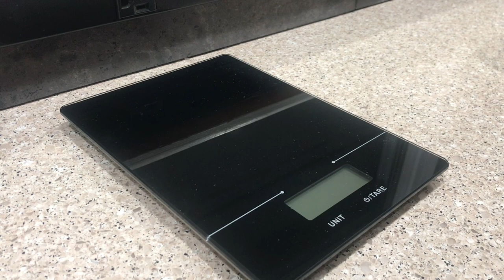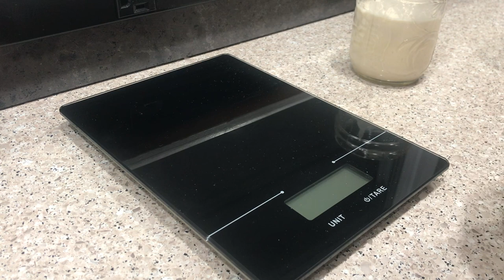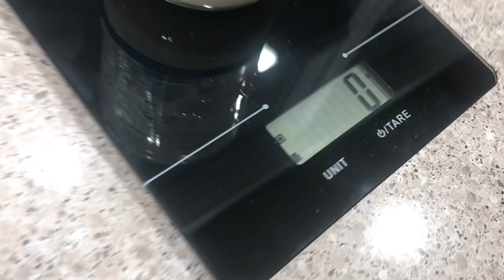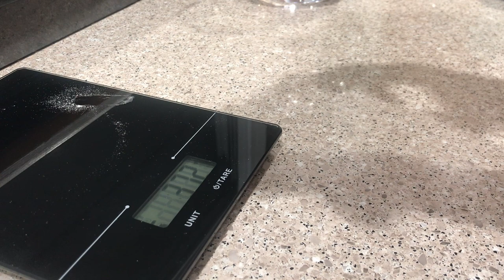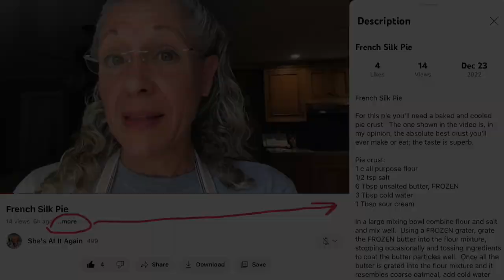Sourdough from Scratch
Sourdough Starter/Sourdough Bread
from scratch
You will need:
non chlorinated water
plain flour (I use organic), unbleached white or wheat
large mixing bowl (for mixing, kneading and rising dough)
Non iodized salt (I use pink Himalayan salt)
Dutch oven or heavy pan with a lid
Parchment paper

Day 1 - Using your kitchen scale, measure ~25 grams of water and and an equal amount of grams of flour; stir well, cover with a lid or cellophane wrap, and place in a warm(ish) area of your kitchen.

Day 2 - Uncover your starter and remove all but about 2 Tbsp from the container (the removed part is considered the “discard”) and place the discard in a container with a lid and place in fridge for later use.  To the reserved 2 Tbsp of starter, add 25 grams of water and 25 grams of flour; stir well, cover and place in the warm area of your kitchen.

Days 3 thru 6, repeat process same as day 2.

Day 7 - You will likely notice your starter has become more active and is producing more bubbles.  (If this is NOT the case, keep repeating the same process as before until you get an active mixture.). Today, instead of transferring discard to another container, retain all the starter and add 100 grams of water and 100 grams of flour to your starter.  This will be the starter for your first loaf of bread.  Cover your fed starter and note where the measurement line is for it in the container (I use a 4 c glass measuring container).  Your mixture should become active and bubble up quite a bit in the container then slowly decrease in size; this is a good sign your starter is ready to roll!

* If time does not allow you to make the overnight sourdough bread tonight/tomorrow morning, then simply place the entire container of starter in the fridge after it gets very active and start your bread process when time does allow.  The fridge acts as a sleep chamber and the starter simply takes a nap. To keep starter going, simply reduce starter to 4 ounces (by removing discard) and adding 4 ounces of water and 4 ounces of flour.  Allow it to get active and bubbly then put it back to sleep in the fridge.  Use from it as needed but simply feed it every week.

Evening of day 7:  Using your kitchen scale and large mixing bowl, measure out 50 grams of active starter (then store remaining starter in fridge, in a covered jar).  Add 350 grams of room temperature water, 500 grams of flour and 9 grams of salt.  Stir and mix until all the moisture is incorporated into the flour; cover with cellophane or a hotel shower cap (my favorite!) and set aside for 1-2 hours.  Remove cover and add a level 1/2 cup more of flour.  IN THE BOWL, knead with your hands and mix until all the flour is incorporated into the dough and it looks relatively smooth.  Cover and allow to rise OVERNIGHT.  Ideally place it in a warm-ish area but a cool room won’t prevent a good outcome.

Day 8 - This part will take approximately 2 hours.  Uncover your bowl of risen dough and sprinkle 1 Tbsp of flour over the surface and gently mix that into your dough, using your hands and a flexible bench scraper if you have one.  Once the dough is smooth and all the flour is in the dough, cover it again and set aside for between 5 and 45 minutes.  Using a clean (muslin, linen or cotton) cloth, sprinkle about 2 tsp of flour onto the center of the cloth and transfer the dough onto the towel.  Flick some of the flour from the surface of the towel onto he surface of the dough and, grasping the four corners of the cloth, transfer the dough back into the bowl (with the cloth underneath it).  Cover again and let the dough rise for 1 hour.

Preheat oven to 450° and make sure there is enough room for your baking pan (Dutch oven with a lid or something similar) to fit into the oven, removing upper rack if necessary.  If your pan has a DARK interior, please consider placing the pan on a SHINY metal pan or a shiny piece of aluminum foil once it’s in the oven, to reflect heat from the bottom and prevent over browning on the bottom of the bread.

After the 1 hour rising time, transfer the dough to the Dutch oven by (watch the video!) covering the bowl of dough with a piece of parchment paper and inverting the bowl where the dough goes onto the paper (which you’re holding).  Using a VERY sharp knife, make slashes in the surface of the dough to allow expanding while baking.  Holding the edges of the parchment, transfer the dough into the Dutch oven, cover with the lid and place in preheated 450° oven.  Set timer for 20 minutes.  At the end of that 20 minutes, remove the lid and continue baking, setting the timer for 30 minutes.  At the completion of the 30 minute baking period, remove pan from oven and transfer bread to a cooling rack by lifting it out by the parchment.  Once the bread is on the cooking rack, remove the parchment (place it back in the pan to use next time) and allow bread to cook completely before slicing.